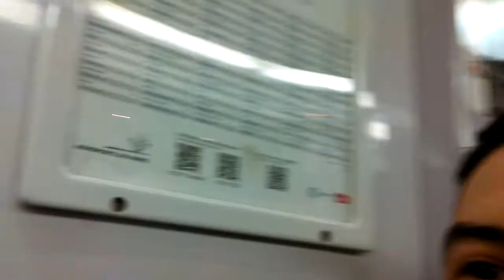París con 27 Euros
Para más recomendaciones de lugares y en general de cositas mágicas que me gustan y que me encanta compartir, agrégame a FB: